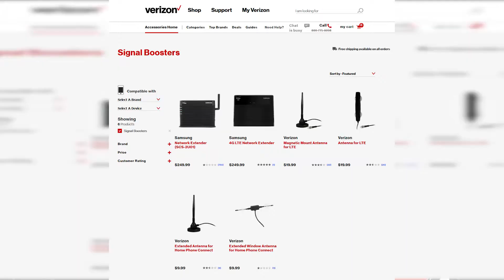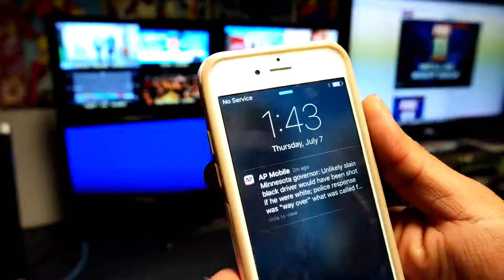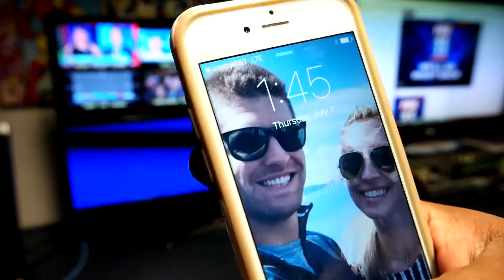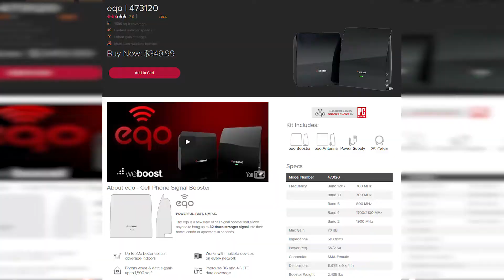Review: WeBoost Eqo Cellphone Signal Booster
For many people, cellphone signal quality is still an issue. From those living in rural areas, to those in densely populated urban landscapes, service can vary from location to location. The folks at weBoost have come up with a solution which actually does solve the problem.

In the video, Tshaka mentions the dB gain achieved by our "testers." Below is a breakdown of the gain in signal strength (dB) our testers' phones achieved when set next to the weBoost antenna. *Lower numbers = stronger signal

Kelly's phone 6Plus, Verizon: -115, -101, -93 -91dB
Katie’s phone, iPhone 6, AT&T: 0 (no service)   1 bar
Patrick's phone 6Plus, AT&T: 0 (no service)    2 to 3 bars and LTE
Jeffrey’s phone 6Plus, AT&T: 0 (no service)  1 TO 2 bars and LTE
Shaka’s work phone Note 4, Sprint: -106 -101dB
Shaka’s personal (review unit phone) Honor 5, T-mobile: -107 -100 gained a bar
Tony McEwing Note 4, Verizon: -122 -116 went from 0 bars to 2 with LTE intermittent